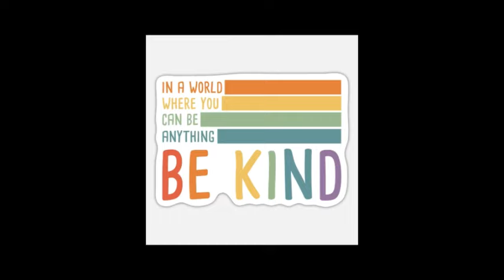MEET EDGAR THE ELEPHANT and some FO’s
Hello welcome to Nina’s Knots Crochet I’m Lynanne

Snail mail
Lynanne Moore
4010 NE 173rd Ct

EDGAR THE ELEPHANT by MegMade with Love